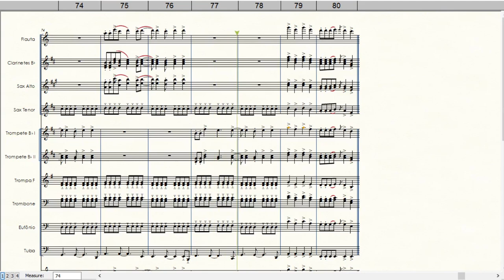Stay | Banda de Música | Arr.: Welligton Sousa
Gênero: Pop
Compositor:  Omar Fedi, Charlie Puth, Issac Deboni, Omer Fedi, Justin Bieber, Issac De Boni, Michael Mute, Charlton Howard, Michael Mule, Subhaan Rahman, Blake Slatkin
Arranjador: Welligton Sousa
Equipe do Portal Brasil Sonoro